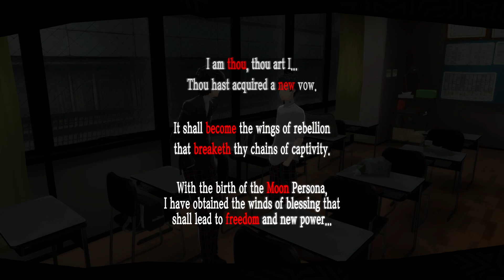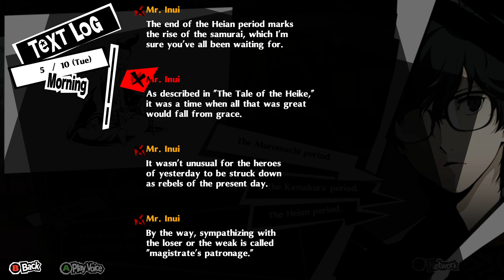Persona 5 royal playthrough [4]